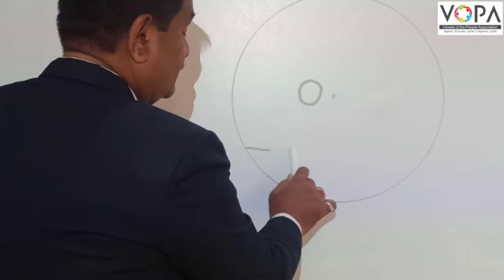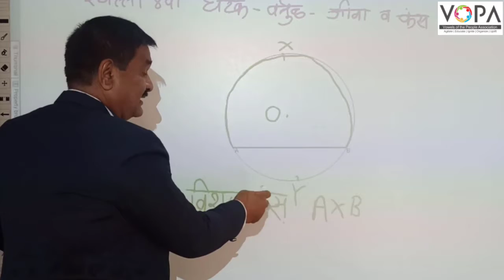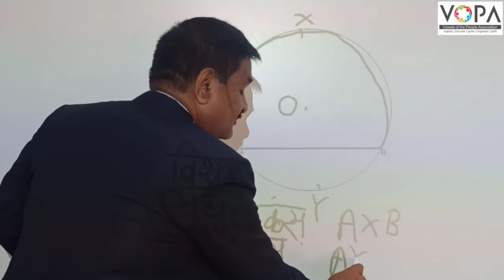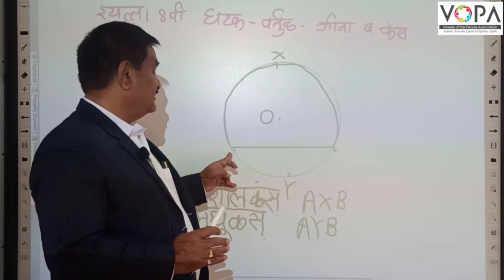8वी | गणित | वर्तुळ : जीवा व कंस | V4 | VSchool